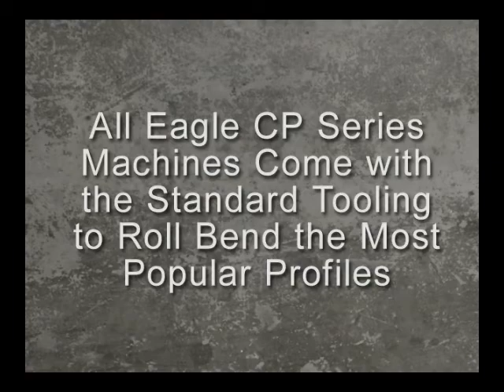Eagle CP40 Universal Bender rolling tube spiral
WHY BUY EAGLE?... because true quality is always found in the details. All of our section, tube and pipe benders have built-in quality features not available on look-alike machines. EAGLE bending machines are designed to provide years of dependable and accurate results. Here are the details.

2" Pipe - 2" Angle - 2" Sq. Tube - 4" Flats & More

Our Solid Steel Main Frames, CNC Machined then Stress Relieved are the heaviest in the industry and eliminate troublesome castings. CP40's do not require external shaft tie bars when bending heavy sections. We offer a Limited Lifetime Warranty on our main frames. Hydraulic versions have our MPR-40 Auto-Repeat Controls with 40-position memory capacity for repetitious jobs. All CP40 Models have Large, High-Brightness LED Readouts to monitor the bending roll position. Large Format Controls are easy to use and protected from harsh shop conditions by a Tough Polycarbonate Overlay.

All Benders Work in Both Vertical and Horizontal Positions (ie. long parts w/ large bends in horizontal or easily change to vertical for short parts). Our Standard Universal Roll Set of 18 Components is manufactured from Hardened Tool Steel 55HRC so you can roll-bend most all standard profiles the day your machine arrives. Roll set-up fast and easy. They rapidly fit onto 1.57" O.D. Hardened Steel Shafts journaled in Large Dual Tapered Roller Bearings.

The Patented Z-Block Top Journal Increases Rigidity for truer to plane rolling and moves on 4 Hardened/Sinterized Guides & Ways with Dual Adjustable Gibbs. Heavy Duty Lateral Material Guides have quadruple bearings on the rollers and are the easiest to use. Large Thrust

Adjustment Studs have Knurling for quick hand adjustment and a recessed hex tail for a ratchet when under extreme loading.

Additional unmatched benefits include Dual Foot Pedal Controls for left/right - forward/reverse rolling with Steel Protective Covers, flexible accordion 'anti-pinch' Mill Scale Covers, Concealed Oil Lines on the ram that cannot be damaged by accident, Dual Emergency Stop Buttons (1 on machine + 1 on console), Safe 24-VAC Control Voltage, completely Flush Mounted Electrical Panels are safer out of harms way in your shop environment, large Easy Access Tool Storage Compartment located in the machine base, Mobile Control Console allows safe operator distance from the work-piece, Top Name OEM Components are non- proprietary and available worldwide.